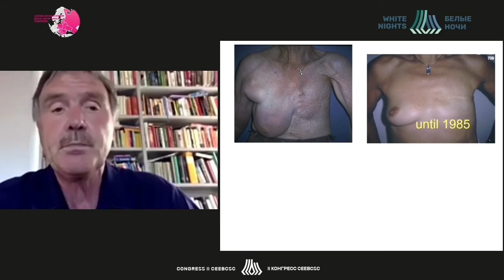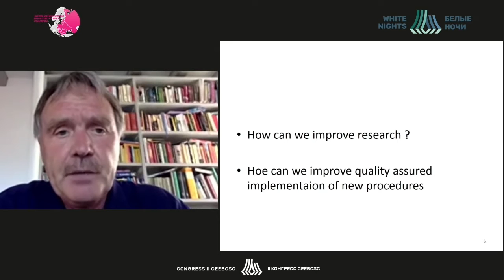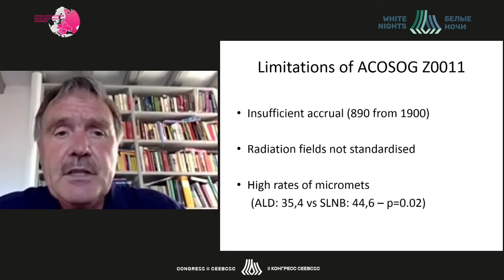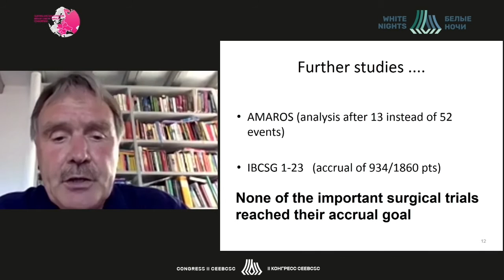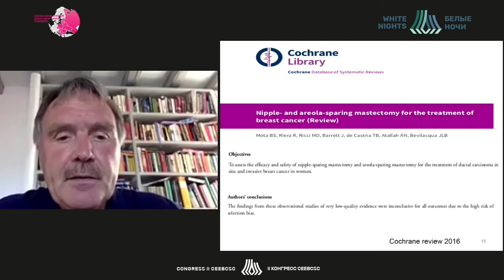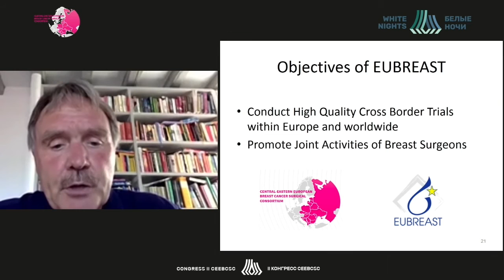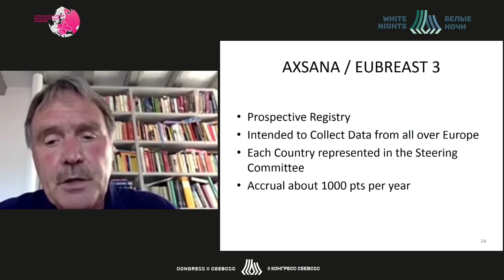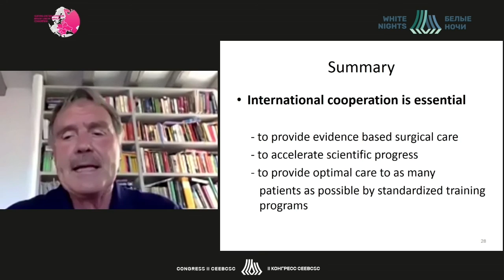Междунарудное сотрудничество , как способ улучшения хирургического этапа лечения РМЖ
Thorsten Kuhn - Klinikum Esslingen, Германия